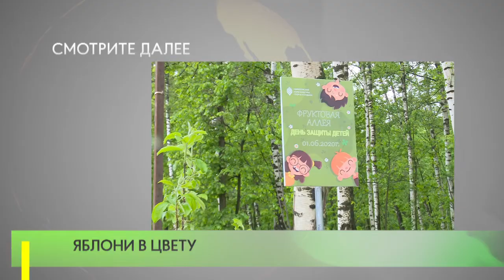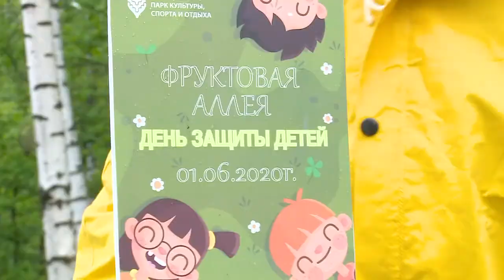Яблони в цвету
Яблоня, вишня, абрикос и персик – плодовая  аллея появилась в парке культуры, спорта и отдыха имени Ларисы Лазутиной.  Кстати, в посадке деревьев участвовала и сама прославленная спортсменка.